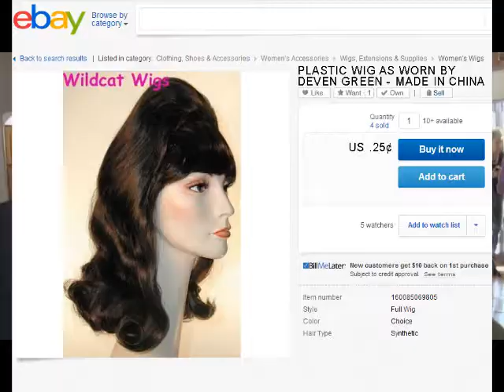Ric Bruce Reporting From The Deven Green Show!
Reporter and hairdresser of the decade, Ric Bruce, interviews people about Deven Green behind the scenes at Hattie's House - February 17, 2013.

The Gateway Arts Foundation was a nonprofit visual and performing arts charity serving the city of Las Vegas. For over ten years it benefitted artists, dancers, writers and musicians while providing a scholarship program for young gifted singers and musicians in the valley. This YouTube channel continues as a tribute in Camille Duskin’s memory, showcasing her immeasurable gifts that she gave to everyone, young and old.